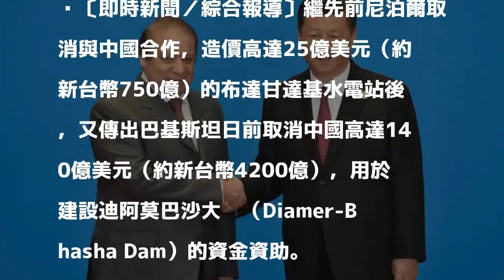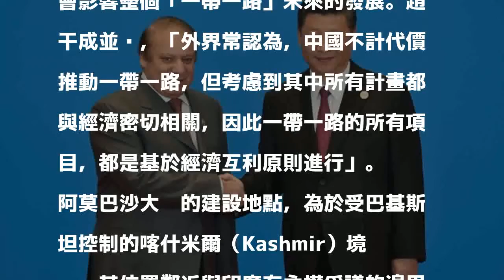喊條件太嚴苛 巴基斯坦拒中國140億建壩資助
〔即時新聞／綜合報導〕繼先前尼泊爾取消與中國合作，造價高達25億美元（約新台幣750億）的布達甘達基水電站後，又傳出巴基斯坦日前取消中國高達140億美元（約新台幣4200億），用於建設迪阿莫巴沙大壩（Diamer-Bhasha Dam）的資金資助。

發表評論評論如下。